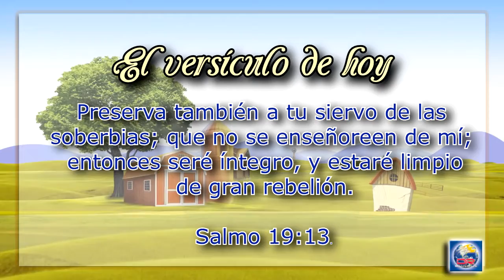Devoción Matutina Para Menores - Domingo 21 de Agosto del 2016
UN DESAFÍO QUE JESÚS NO ACEPTÓ

Preserva también a tu siervo de las soberbias; que no se enseñoreen de mí; entonces seré íntegro, y estaré limpio de gran rebelión. Salmo 19:13.

¿Alguna vez te paraste sobre el techo de un edificio alto y te inclinaste para mirar hacia abajo?

Observar a la gente abajo, que parece hormigas por la distancia, puede parecerte fascinante a la vista. Puedes sentirte perfectamente relajado. Pero, hay personas que miran por sobre la baranda y sus estómagos se revuelven!

No tenemos idea de qué sintió Jesús cuando estuvo de pie en la parte más alta del Templo, pero sabemos que no se subió allí en algún ascensor. ¡Satanás lo llevó hasta allí! Allá, en lo alto de esta ala del Templo, ¡Satanás se paró al lado de Jesús y lo urgió a saltar!

“Solo estaba probando tu fidelidad allí, en el desierto”, mintió Satanás.

“Hiciste muy bien al citar las Escrituras. Pero, en realidad, deberías dar alguna evidencia de tu fe. Si realmente eres el Hijo de Dios, ¡salta! No necesitas preocuparte”, continuó el diablo. “Pues ‘a sus ángeles mandará acerca de ti... En las manos te llevarán, para que tu pie no tropiece en piedra’ ” (Salmo 91:11,12).

Satanás es hábil a la hora de citar las Escrituras. Toma solo lo que quiere usar para sacar ventaja, y deja afuera el resto. En este caso, omitió “que te guarden en todos tus caminos”.

No era voluntad de Dios que Jesús saltara, y el diablo sabía muy bien que no podía empujar a Jesús: solo podía sugerir que saltara. Tampoco puede forzamos a hacer nada malo.

El problema es que demasiada gente cae en su trampa de presunción, que se parece mucho a la fe. A decir verdad, hay una gran diferencia entre las dos. Tanto la fe como la presunción reclaman las promesas de la Biblia, pero la fe quiere lo que es mejor para Dios, mientras que la presunción quiere lo que es mejor para uno mismo. Cuando elegimos la presunción estamos tentando a Dios, lo que significa que estamos pidiéndole una bendición sin querer complacerlo. Satanás estaba usando la presunción cuando citó de forma incompleta aquel versículo a Jesús. Ciertamente, no le importaba la seguridad personal de Jesús, y estaba citando el versículo solo para salirse con la suya.

Con el propósito de ayudamos a ver la diferencia entre fe y presunción, y para ayudarnos siempre a elegir la fe, Jesús respondió a Satanás aquel día, desde el pináculo del Templo: “Escrito está también: No tentarás al Señor tu Dios” (Mateo 4:7).